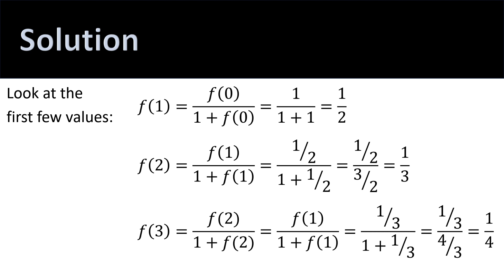Math Olympiad - Calculate f(2018)